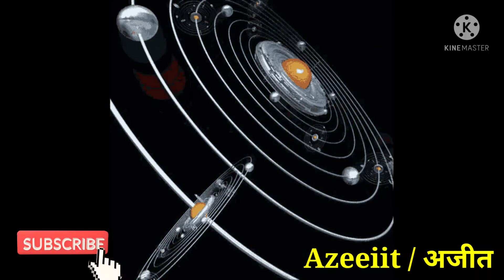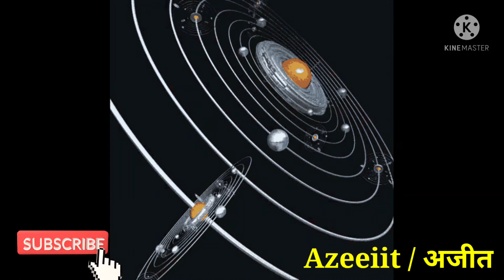लाल किताब- शुक्र खाना नम्बर-6 Red book- Venus khana number 6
दक्षिणावर्ती शंख, पारद श्री लक्ष्मी भगवान श्री गणेश, कमलगट्टे की माला, पीली कौड़ियां, एकाक्षी नारियल, सभी रत्न ,  रत्नों की माला, रूद्राक्ष   मंगवाने के लिए  और कुण्डली सम्बंधित प्रश्न उत्तर के लिए इस whatsapp number पर  सम्पर्क करें 🙏  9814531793

Karuna reiki
Angel blessings
Zibu symbols
Angel number
Stone specialist
Kundli analysis
Colour specialist
Vastu specialist
Crystal specialist
Spirituality